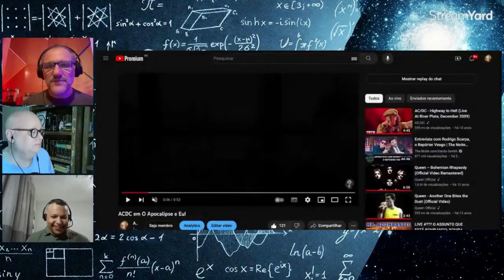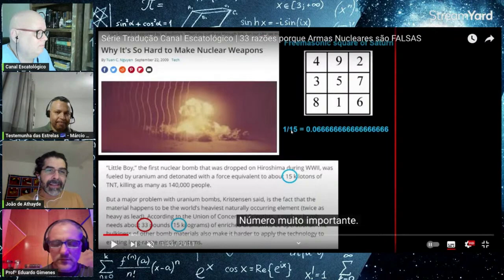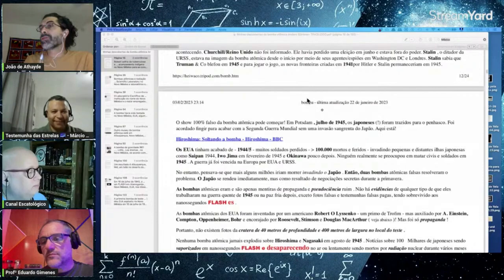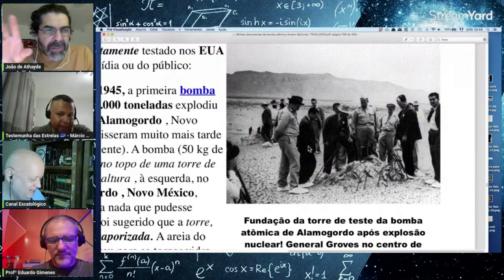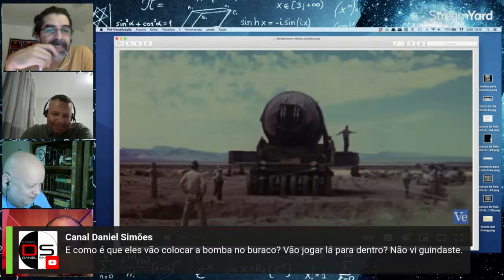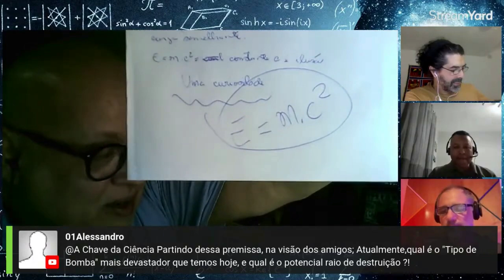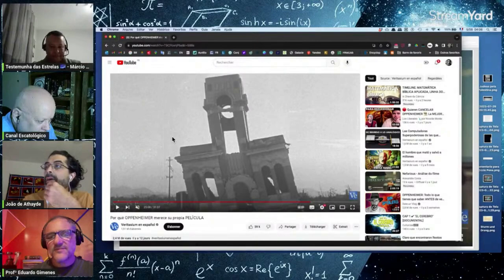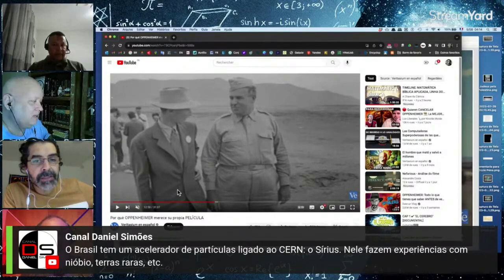BOMBA ATÔMICA com Canal ESCATOLÓGICO | Live transmitida no dia 04.08.2023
Link do Canal A Chave da Ciência
Link do Canal do Márcio Tenuta
Link do Canal do João Athayde

BORA FALAR DE ESPECULAÇÕES SADIAS?
Que amenizam a dor de cabeça?

Uma LIVE memorável sobre o assunto que tem deixado o DORIL e o ADVIL em alta para eliminar toda a explosão atômica em nossos cérebros! Os três mosqueteiros da Cosmologia Bíblica e iconoclastas da religião cientificista desmascarando mais uma farsa que escraviza a humanidade!
Considere tornar-se um membro do canal para que possamos aumentar as nossas produções, trabalhos de legendagens, expedições, experimentos, estudos e pesquisas.